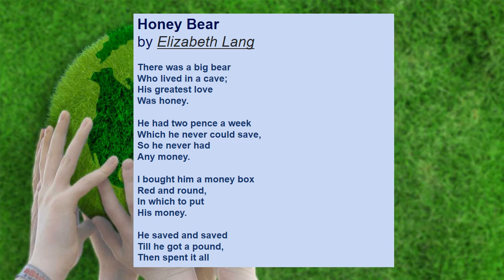Honey bear poem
Recite and enjoy the poem with clear pronunciation.